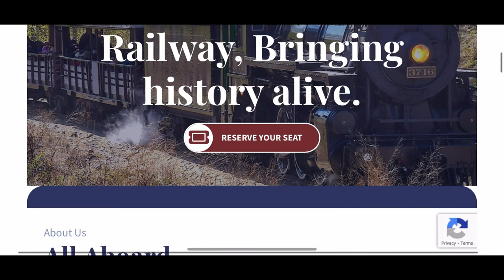Kettle Valley Steam Railway History and Train Journey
In this video, I talk about the history of the Kettle Valley Steam Railway [KVSR]. The present line runs only 10 kms of track in Summerland, British Columbia between Prairie Valley and Trout Creek. Since the return of steam and early diesel locomotives, only 3 locomotives were used in excursion service since the end of steam. There is some rolling stock still on the KVSR property but they haven't been used for 15 years or so. But with that being said, sit back, relax and enjoy the video.